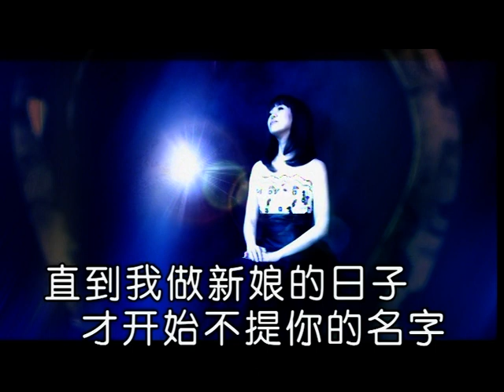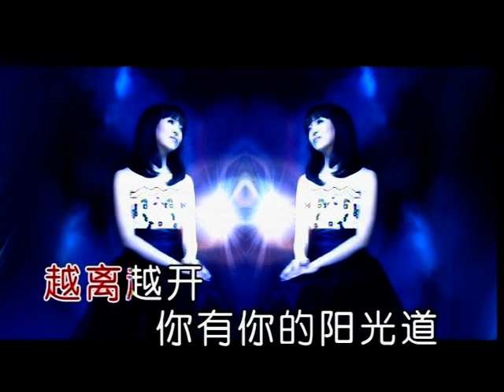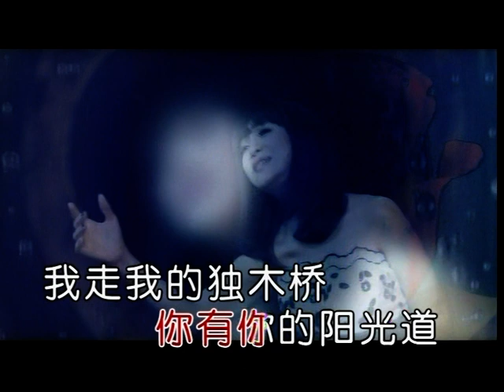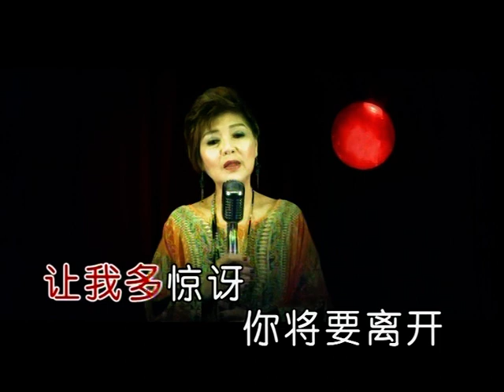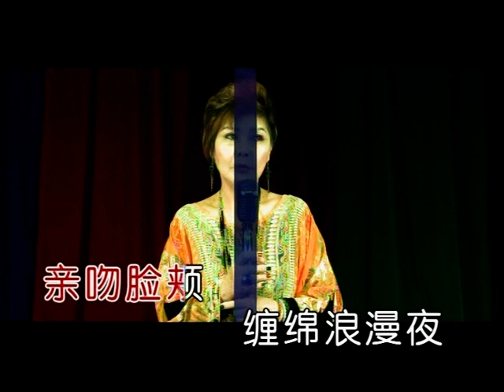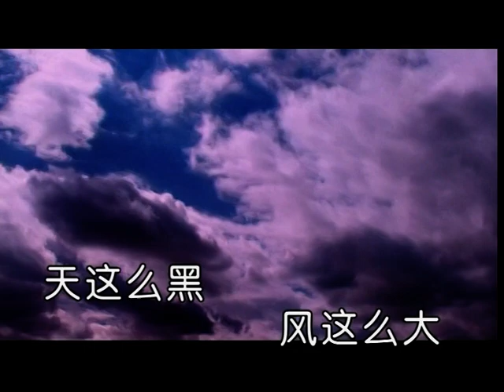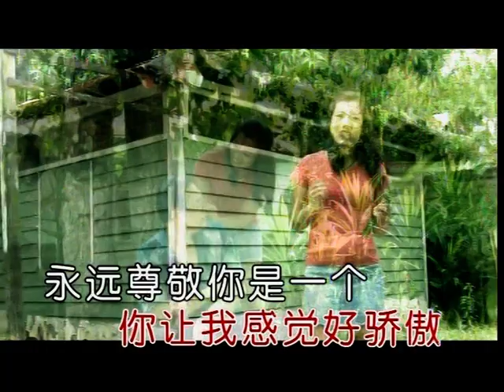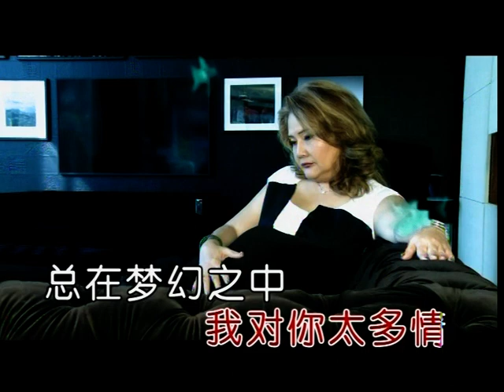误解的爱-洪嫦嫔，分手后的思念-珍珍 小时候的歌谣-宋伏燕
误解的爱～洪嫦嫔
分手后的思念～珍珍
小时候的歌谣～宋伏燕